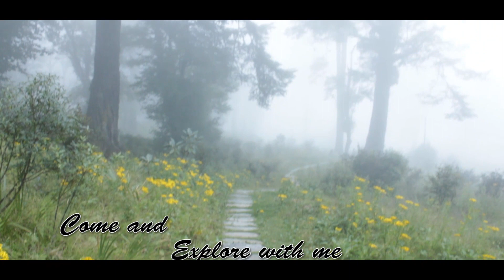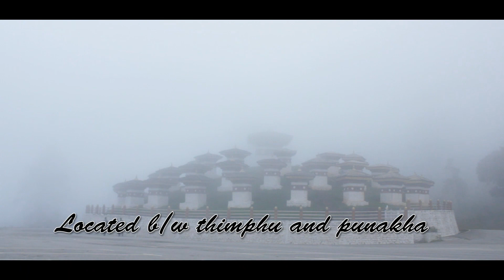DOCHULA PASS|| 108 STUPA ||BHUTAN || Victory of 2003 war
Dochula pass is a beautiful landscape. You have to drive 40mins from capital thimphu and on a very clear sky you can see Himalayan snow capped mountains from dochula pass. There are 108 Buddhist stupa all together on a heap of a soil. It was built by our queen mother azhi Dorji wangmo wangchuck in 2003 after we won a battle against some terrorists group.